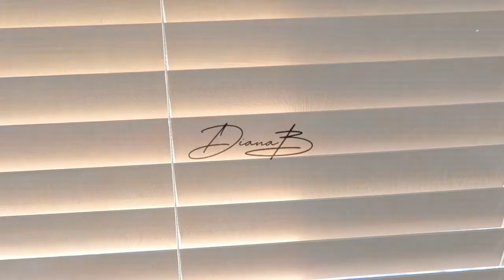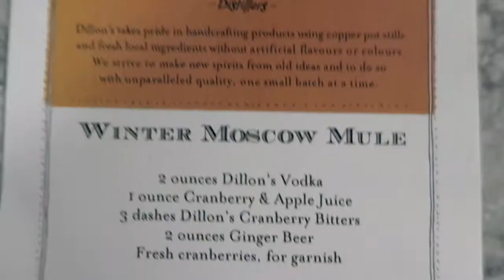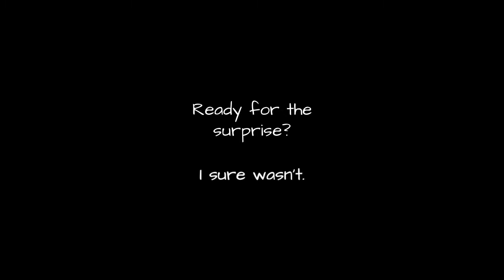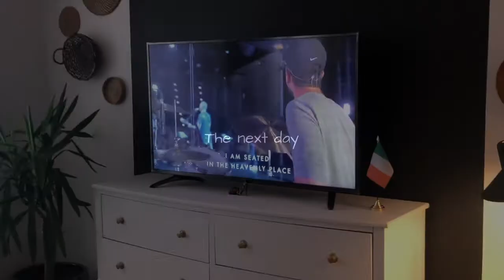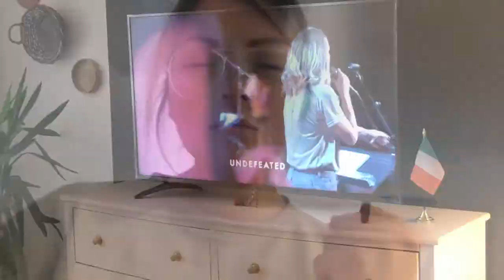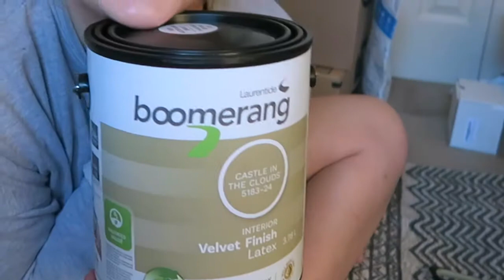TURNING 30 IN A LOCKDOWN | VLOG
I was so worried about turning thirty in this lockdown but I'm lucky to have an incredible husband and amazing friends and family who made my birthday super special!

The pandemic may have put a lot of things on hold for us but it doesn't mean that we can't have special moments and make great memories while stuck at home.